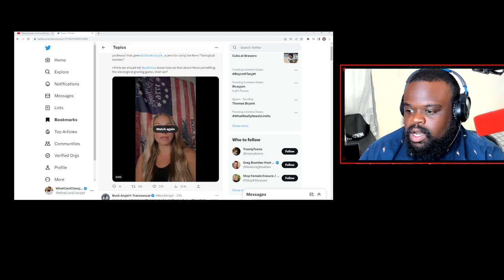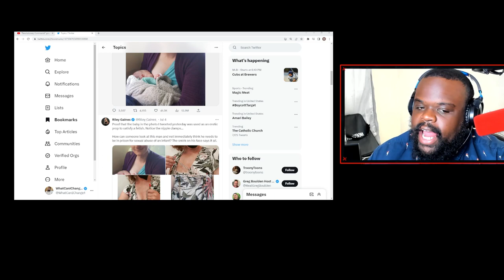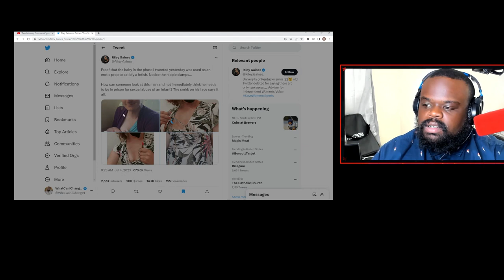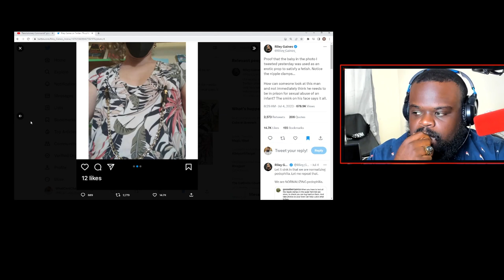Riley Gaines Exposes Breast-feeding Man